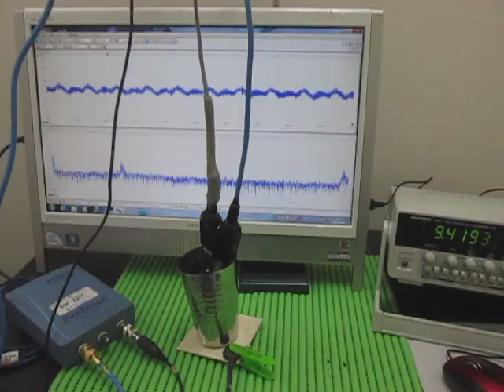対象物の音響特性 Acoustic properties of the object